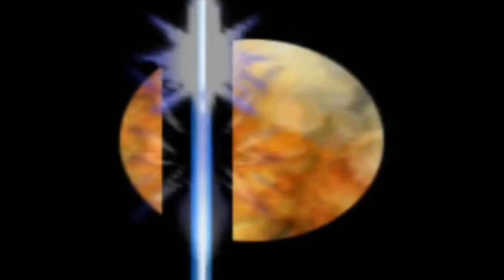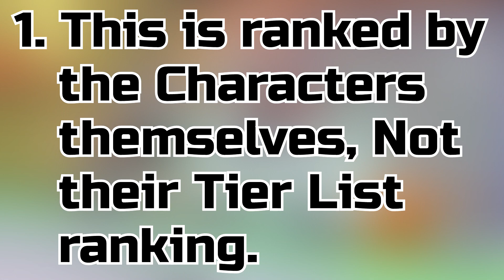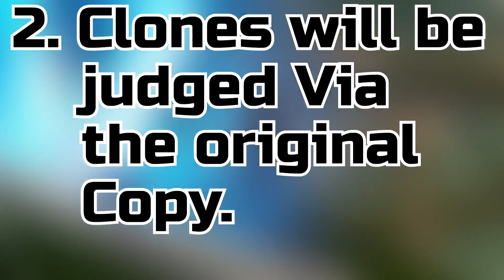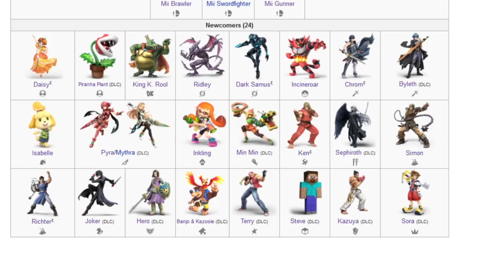Announcement, Something SMASHING is Coming!!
Get Ready for a Big Project